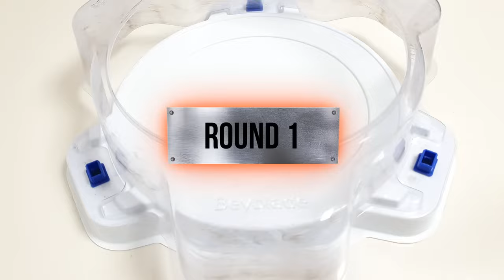【Beyblade Burst GOD VS Beyblade Burst Cho-Z A six member battle】 ベイブレードバースト 베이블레이드 버스트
Beyblade X
Chrome Ryugu

Beyblade Burst
Beyblade X